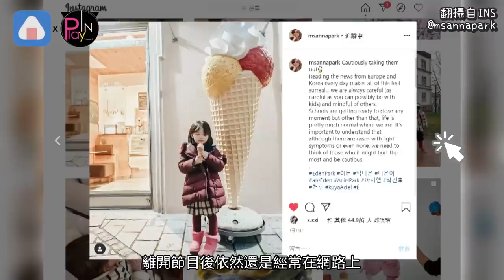育兒節目星二代暴風成長到快認不出 《超回》建厚超Q奶音講英德文萌翻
韓國育兒節目出身的各種可愛小孩
人氣可是都不輸爸爸媽媽
最近有網友挖出
停播多年的《爸爸去哪兒》
以及已下車的《超人回來了》班底近況
當初的小小孩現在都長大了
你還認得他們嗎